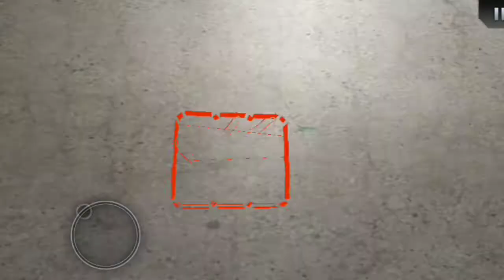Godzilla: Strike Zone-🔥 Gameplay #1- Missions. YouTube.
About:"TOOL GAMING TK" is a🤗

You Tube Channel, Where You Will

find gaming videos in Hindi, _

I hope this video was Useful and

you Liked it, if. You did press 🌳

the thumbs up button.🔥🙂🔥.

⚡And ⚡ Link.⚡